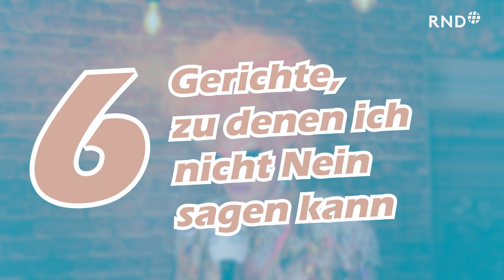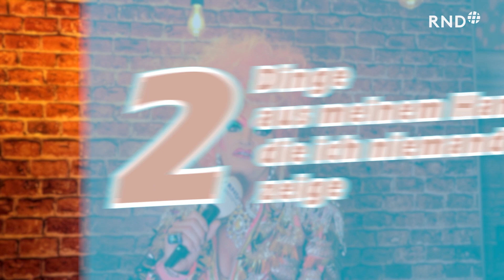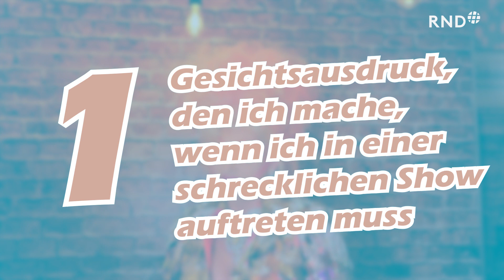Olivia Jones: "Ich wäre eine super Tagesschau-Sprecherin"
Drag Queen Olivia Jones ist deutschlandweit durch ihre zahlreichen Auftritte bekannt. Im Interview stellt sie sich unseren sieben schnellen Fragen.